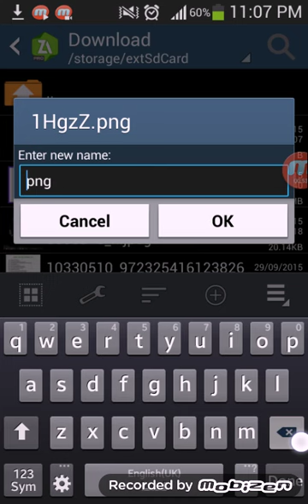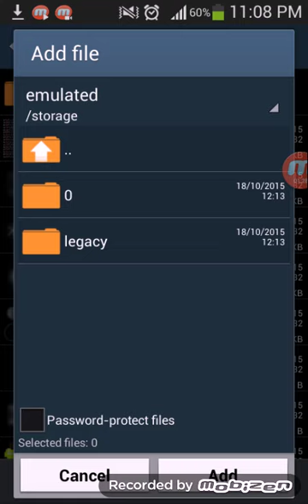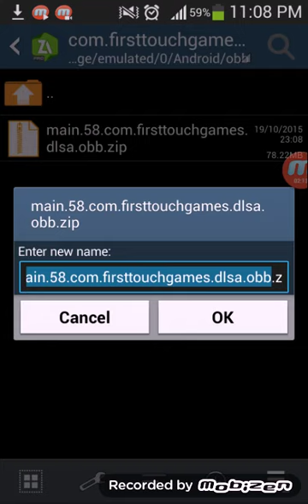Dream League Soccer - Cara Tukar Crowd